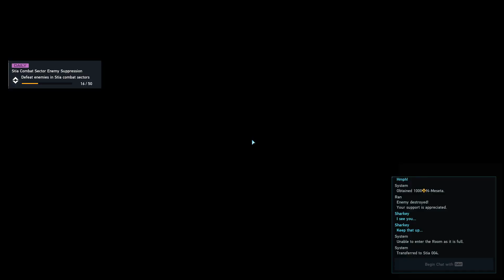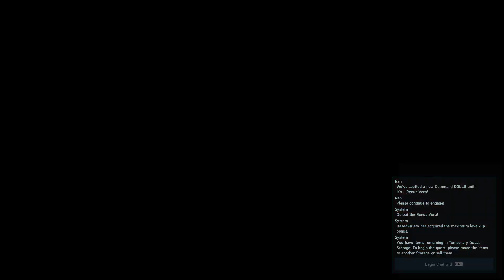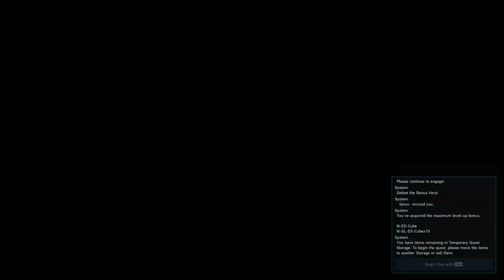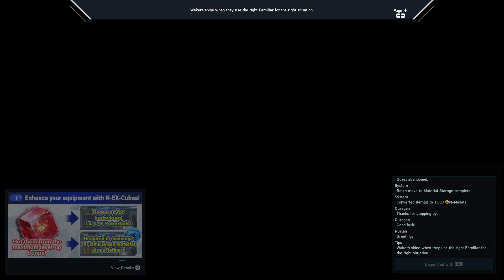『PSO2NGS』 Deadline Delayer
Once again trying to get some things in before maintenance

CHAPTERS
0:00:00 Stream Start
0:04:45 Login - General Upkeep
0:11:22 Daily Tasks in Stia
0:17:58 Neusen Plant
0:33:28 Limited Time Seasonal Urgent Quest - Happy Rappy Rumble
0:48:44 Limited Time Seasonal Event Quest - A Wasteland Interception
0:55:55 Second Run
1:04:57 Third Run
1:14:43 Fourth Run
1:22:47 Fifth Run (Switched to Bouncer!)
1:33:15 Sixth Run
1:43:10 Seventh Run
1:49:53 Wrapping Up
1:56:25 Stream End